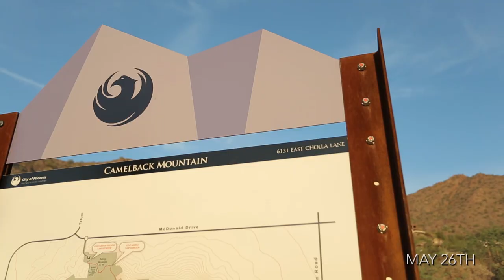Paradise Valley Arizona Home For Sale [Guest House & Pool]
Paradise Valley Arizona Home For Sale with Guest House & Pool Selling with No Reserve at Absolute Auction May 26th.

The romance and old world charm of the Mediterranean abound at Bluebird Paradise, an elegant estate in the affluent Phoenix suburb of Paradise Valley. Here, you can live like royalty in a magnificent home designed and built by Cameron Builder. Revel in fine details and elegance at every turn from the moment you enter this oasis in the desert, from the inviting Spanish theme design with stacked stone columns to the privacy of a completely separate second home in the overly spacious and private guest house, a kingdom of its own.

A private retreat awaits in the first floor master suite, situated in one of the home’s partial rotundas and practically its own wing. Natural, hard wood floors and a hand-carved cantera fireplace create a warm invitation into the bedroom, while a hand-painted, vaulted ceiling and ceiling fans provide elegance and efficiency. Admire the built-in, rich wood entertainment cabinet, as well as views through the French doors that open out onto the private pool oasis. The spacious bathroom offers further refinement and comfort with granite countertops and flooring, custom cabinetry, and abundant lighting. His and her closets are large enough to provide all the storage and dressing space you’ll ever need. The focal point of the bathroom is the gorgeous step-up, jetted soaking tub carved into a center rotunda, complete with its own fireplace.

A second suite, also on the ground floor, offers a sitting room and jetted soaking tub as well. The third bedroom has a built-in corner desk with custom wood cabinetry, entertainment center, and shelving, while, the fourth bedroom, located on the second floor, is a spacious en-suite.

Exquisite details abound at Bluebird Paradise, from the stunning double main entry doors to the unique finishes and surfaces to the elegant bonus rooms. The first floor library offers the utmost in elegance with rich wood shelving, a custom Spanish style door, and natural wood flooring.

Hidden below is a true wine cellar, reached by descending the travertine steps off the kitchen. It is here that you will find a beautiful tasting bar, a 627-bottle reveal racking system made of Heart Redwood, and an old-world chandelier that transports you to a medieval Castilian cellar.

Just outside, a sparkling PebbleTec pool complete with a water feature offers the perfect way to enjoy the Arizona sunshine, while a large built-in fire pit perched above makes for evening fun. Grassy areas, combined with mature trees complete this private courtyard amid landscaped grounds, all the while surrounded by the main house, garage court and private guest house.

A complete home in its own right, the spacious guest house accommodates not one but two en-suite master bedrooms, providing the option for the ultimate family compound. This completely separate residence provides comfort throughout with its living room, dining room, and gourmet kitchen offering abundant living space. This secondary residence also offers a private laundry room, its own two car garage, and relaxing private patios

Located in the town of Paradise Valley, Bluebird Paradise is close to Phoenix and Scottsdale and all the amenities that both cities have to offer including the world-renowned Mayo Clinic and top class resorts and spas. There are five golf courses within five miles, plus the shopping centers of Scottsdale Fashion Square and Biltmore Fashion Park are within easy reach. For the outdoors person in you, Piestewa Peak Park, Phoenix Mountain Preserve, and Papago Park provide hiking and biking trails. Paradise Valley itself is Phoenix’s most affluent suburb and a gem of fine living in the Greater Phoenix Metropolitan Area.

Sky Harbor International Airport makes travel to and from national and international destinations effortless. Phoenix is the cultural capital of the state and home to museums, Talking Stick Resort Arena, the Orpheum Theatre, the Phoenix Opera, and the Phoenix Symphony Hall.

For More Info on this Paradise Valley Arizona Home For Sale with Guest House and Pool,

To Request a Packet of Due Diligence Material and Documents on this Paradise Valley home for sale in from Supreme Auctions, call .